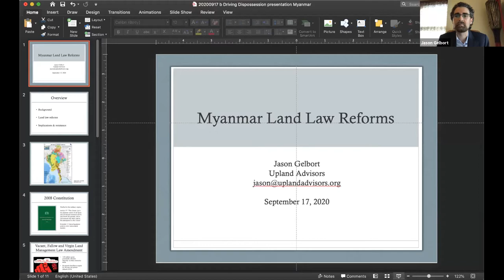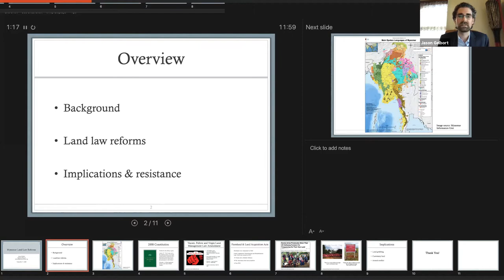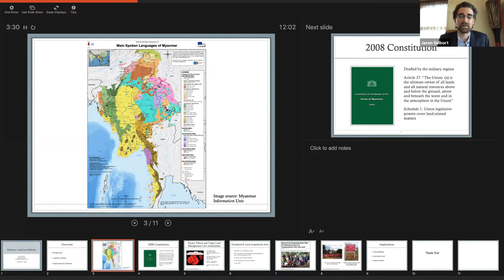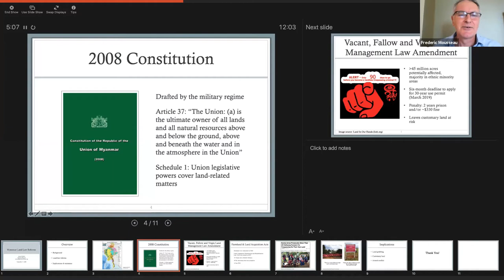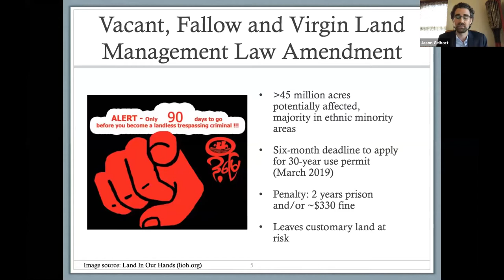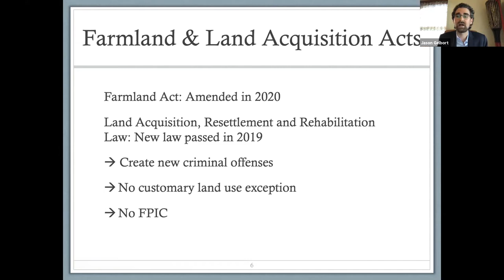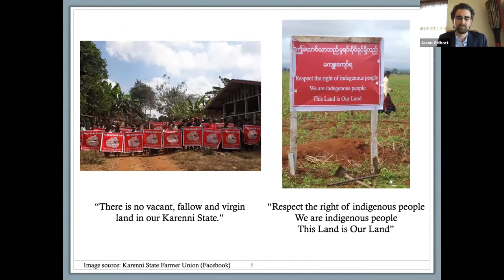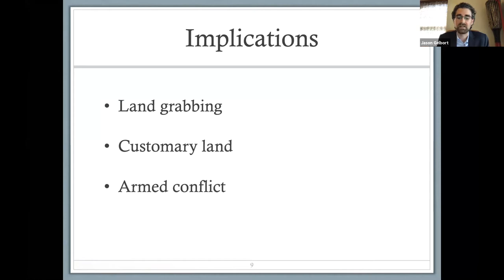Driving Dispossession Webinar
Driving Dispossession: The Global Push to “Unlock the Economic Potential of Land” is a new report from the Oakland Institute that sounds the alarm on the unprecedented wave of land privatization that is underway around the world. Through six case studies – Ukraine, Zambia, Myanmar, Papua New Guinea, Sri Lanka, and Brazil – the report details the myriad ways by which governments – willingly or under the pressure of financial institutions and Western donor agencies – are putting more land into so-called “productive use” in the name of development.

This webinar brings together activists and experts from three case countries, who expose the drivers and impact of efforts to privatize land, explore their interconnected nature, and overview the change of course required for the people and the planet.

Panelists

Frédéric Mousseau, Lead Report Author & Policy Director, The Oakland Institute

Anuka Vimukthi, Movement for Land and Agricultural Reform (MONLAR) & Member of the International Coordination Committee of La Via Campesina, Sri Lanka

Jason Gelbort, Upland Advisors, Myanmar

Pamela Avusi, FORCERT, Papua New Guinea